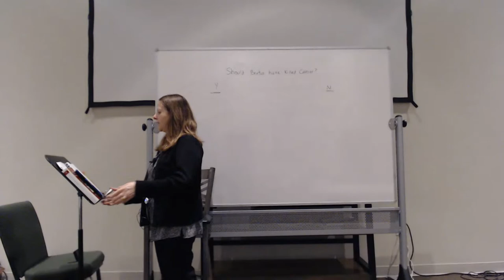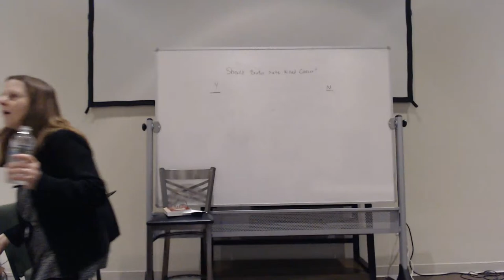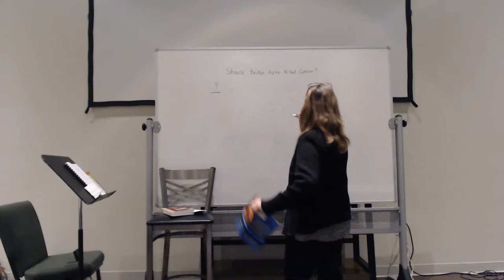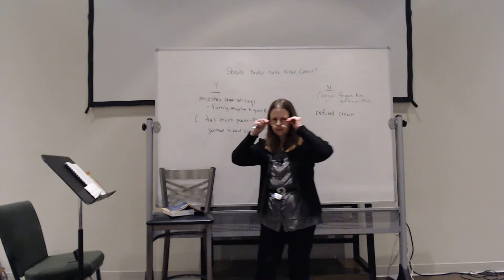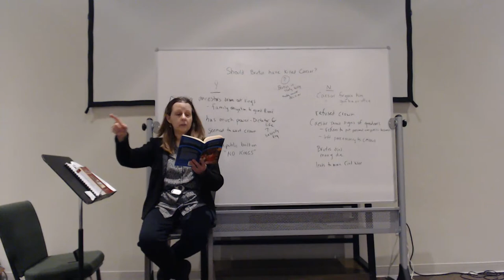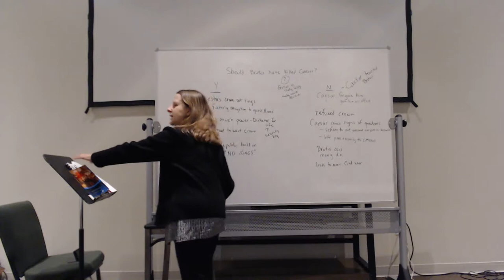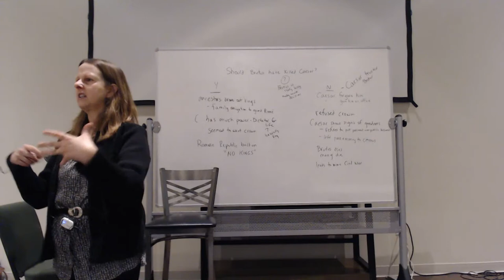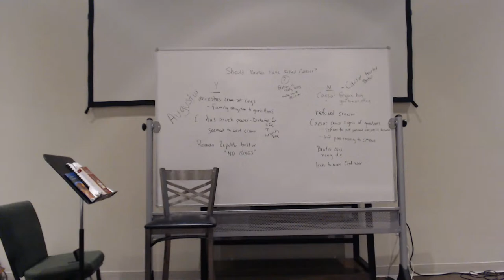Junior High 04-05-23